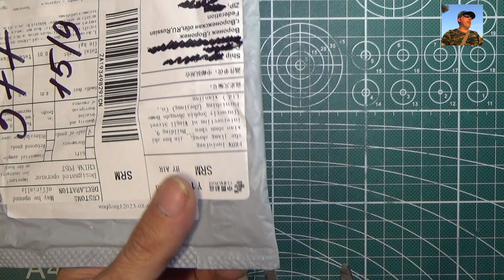Инструмент для удаления заусенцев EO2000 с Алиэкспресс EO2000 deburring tool from Aliexpress